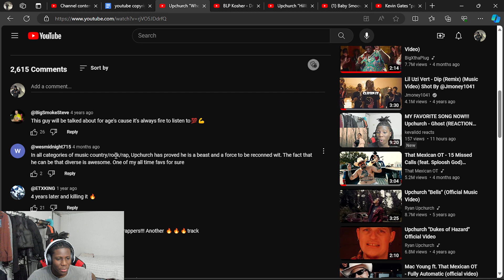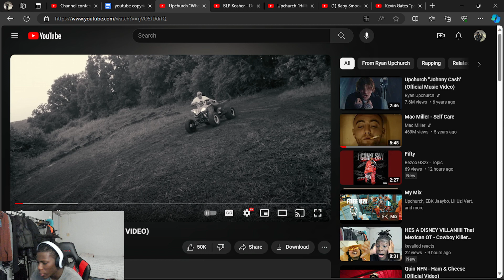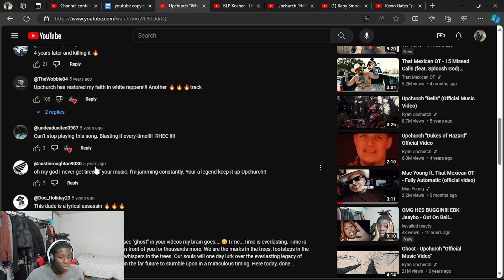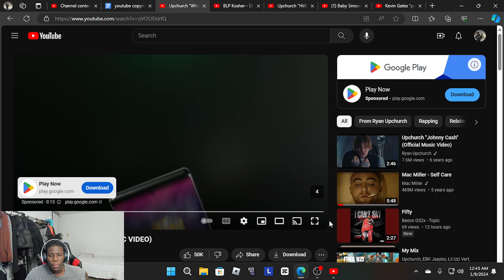HES THE JOKER IRL!!!! Upchurch - Who (REACTION VIDEO)